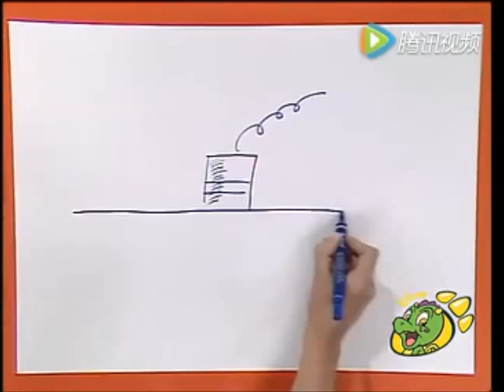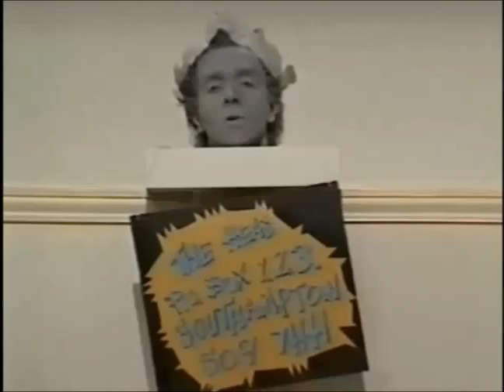Art Attack - Series 1, Episode 6 (1990)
-Table of Contents:
-Snail tracks,
-Ice fish,
-Cartoon Characters (Voices),
-Puppets,
-Drawing people